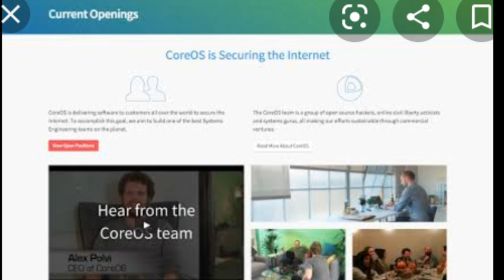How To Get Experience Letter & Job Reference For All multinational Company and Small Organization ?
Hi Friends .
Maine is video me btaya h kuch job reference ke bare me ki jaldi se kaise job paye reference ke through or experience letter ka kuch thanks.

Thanks.